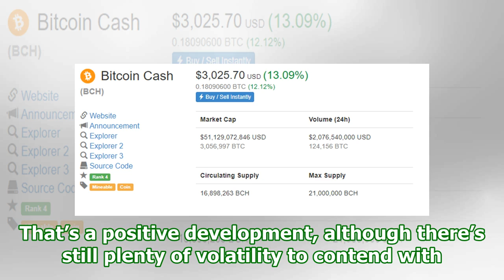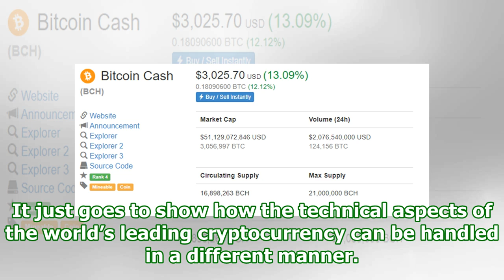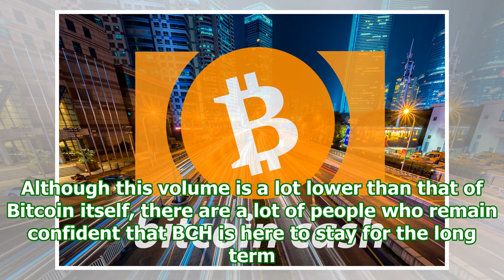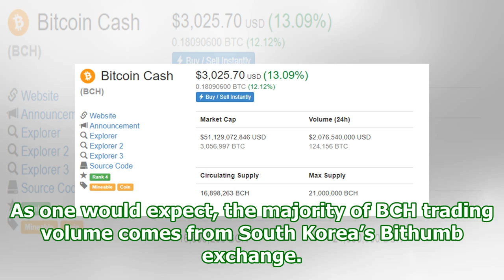Bitcoin cash price reclaims $3,000 thanks to bithumb